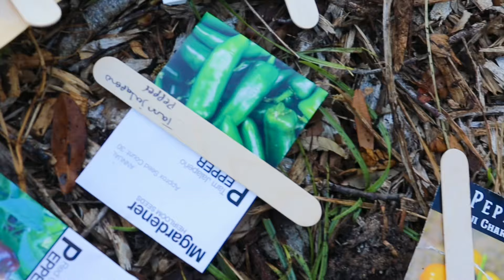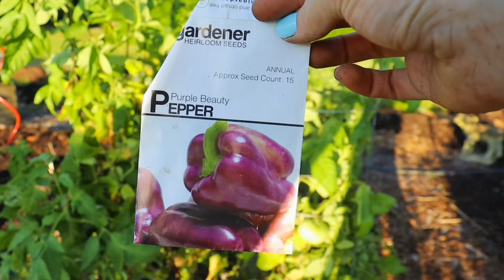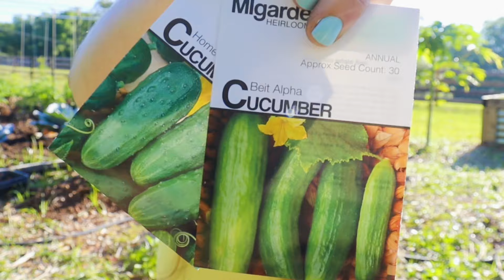Vegetable PLANTS you can STILL START in APRIL! April 2024 direct Spring seed sowing!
It’s been a long time coming, but I’m happy to say, I’ve finally sown all my garden beds for the spring vegetable garden. This year I’m definitely a little behind my preferred schedule. With that said, there’s still SO much time to start MOST crops your heart desires.

Our homestead is based out of Florida, we value no dig and no till practices (deep mulching), while incorporating raised beds and permaculture values 💚

▪️Full Storefront ➡️

💖💖💖💖If you ENJOY this video, I’d be honored to have YOU as a *Subscriber*!